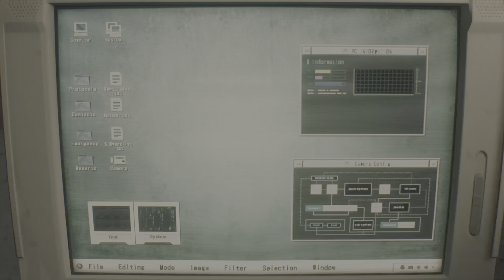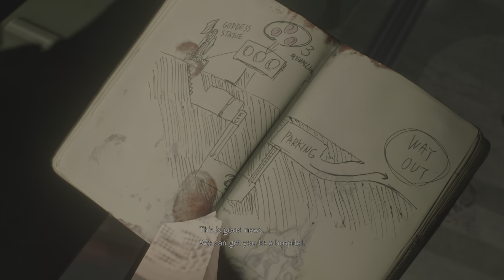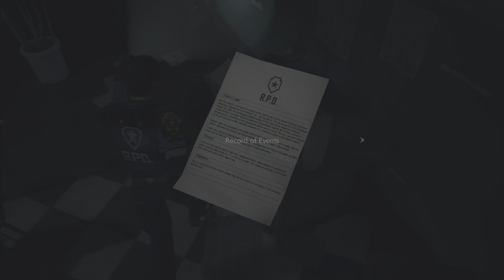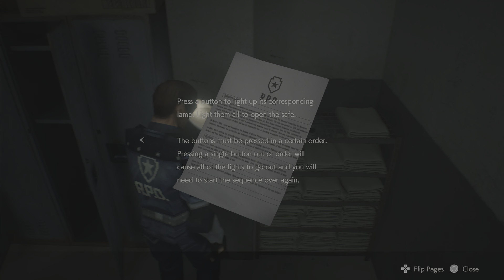How to Police (Leon A) | Part 1 - Welcome to Racoon City